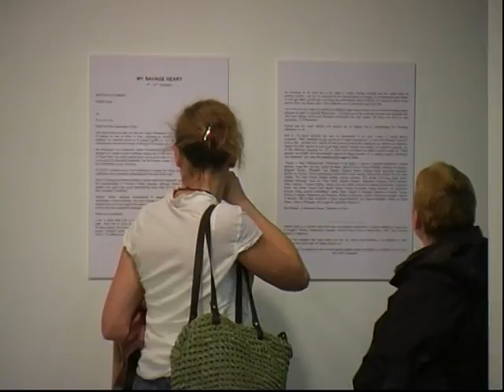Me InAxis Arts Centre Dublin Solo Exposition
Me exhibiting my art inAxis Arts Centre Dublin, Ireland( my first Solo Exposition);the majority of the work were Acrylics, two works were stone scultural paintings and some drawings;